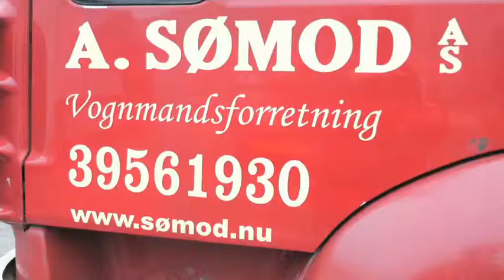Containerudlejning - Glostrup A. Sømod A/S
A. Sømod A/S . Beliggenhed: Glostrup . De vigtigste nøgleord for dette firma er: Containerudlejning og Containerservice. For mere information ring til 39561930 eller se vores website.